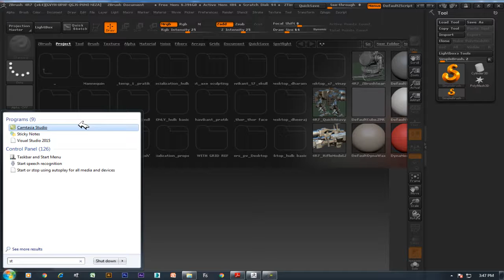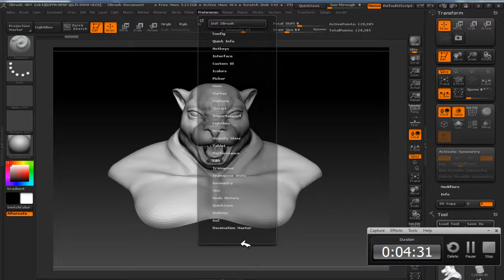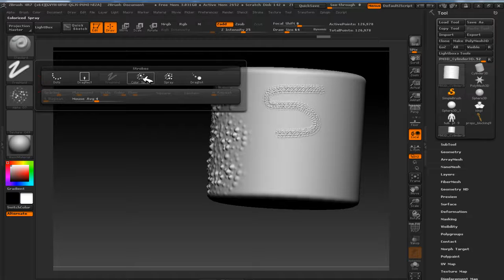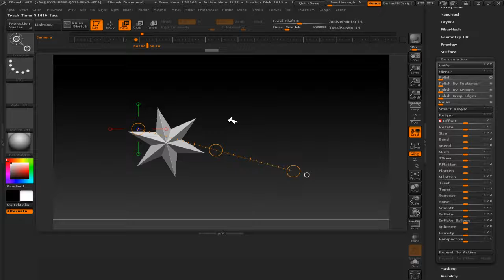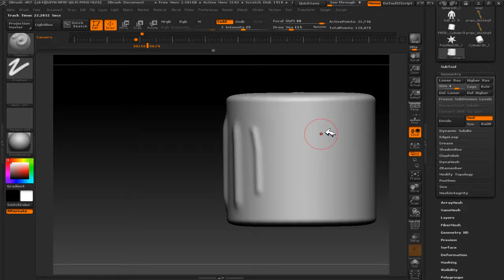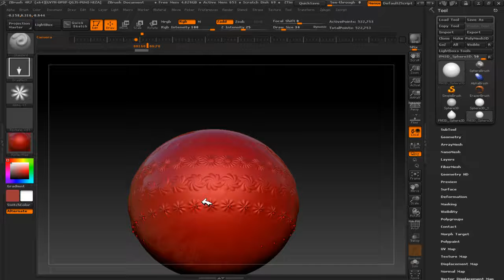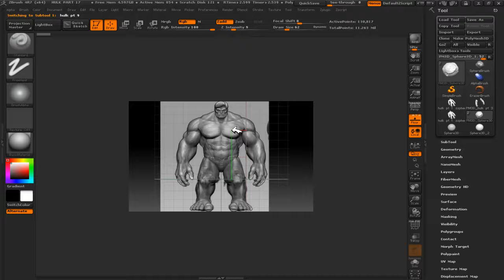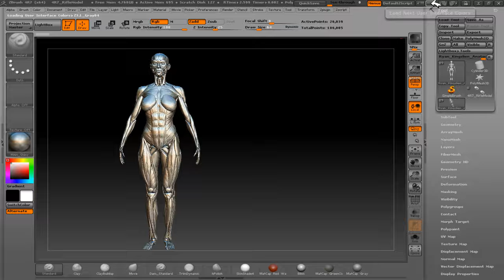TUTORIAL ZBrush for Beginners 4r7 | Zbrush for Beginners Tutorial - Essentials to get Started